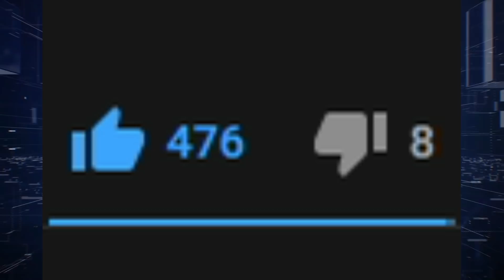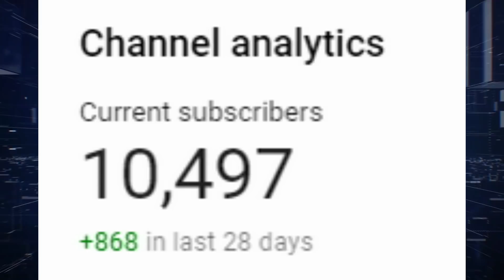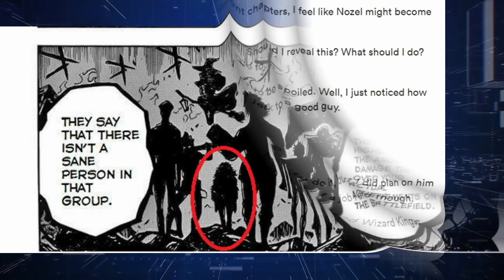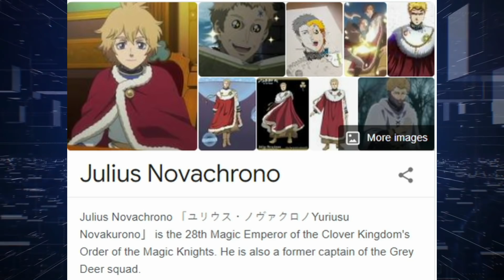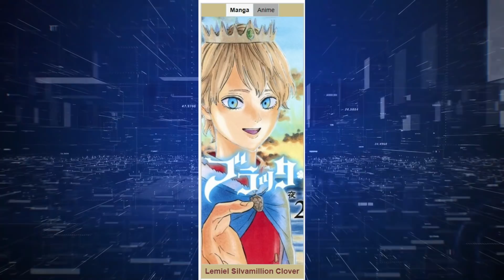BLACK CLOVER NEXT WIZARD KING REVEALED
BLACK CLOVER NEXT WIZARD KING REVEALED Yuki Tabata in an interview in 2019 revealed who will be the NEXT WIZARD KING AFTER JULIUS! Yami NEXT WIZARD KING Nozel & Fuegoleon!